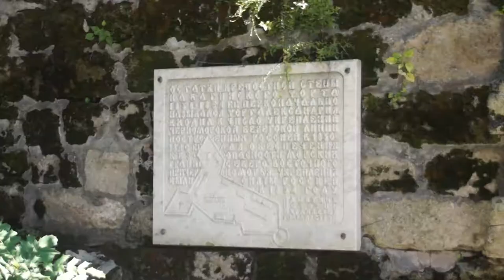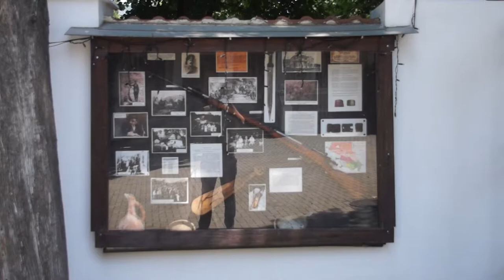A typical day at a Russian resort during high season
On a hot, sultry day, we walked along the shore of the Black Sea. Despite the scorching sun, most tourists spend their time on the city's beaches.

After an hour's walk, we hid from the scorching sun in the art gallery "Fort."

The art gallery is a creative space with professional exhibitions of artists and sculptors. There is also a gift store and an artisan shop where artists sell their creations. Here also located creative studios that focus on floristry, painting, photography, and more. In addition, concerts, creative evenings, and masterclasses are held there. The art gallery is located in a cultural heritage building, the former home of merchant John Politidi. The sight of the place is also a fragment of the fortress wall of fort "Alexandria" (later - fort "Navaginsky"), built by order of Admiral Mikhail Lazarev in 1838.